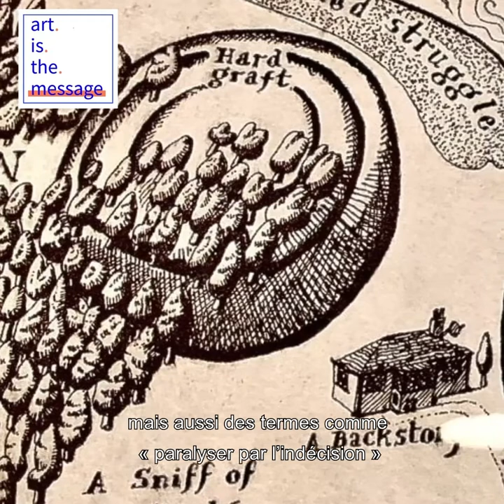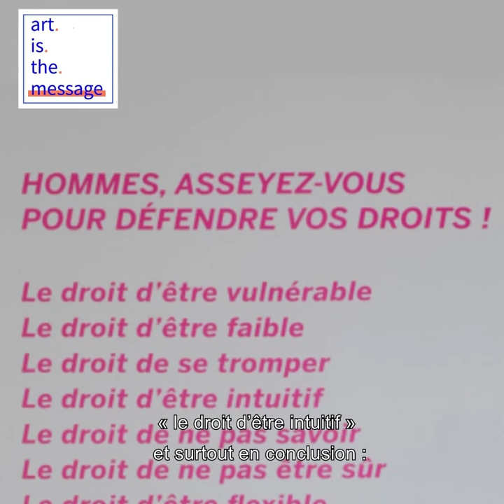#5 GRAYSON PERRY- 1 artiste en 10 minutes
Aujourd’hui, je vous parle d’un artiste anglais né en 1960, que j’aime énormément et qui s’appelle Grayson Perry.
Grayson Perry est un artiste céramiste, décalé et travesti. A ce titre, il va produire un art tout à fait original qui va interroger à la fois des événements sociaux mais aussi toutes les questions liées à l’identité de genre.
En effet, puisqu’il se travestit et bien il va tout simplement performer le genre comme on le dit aujourd’hui